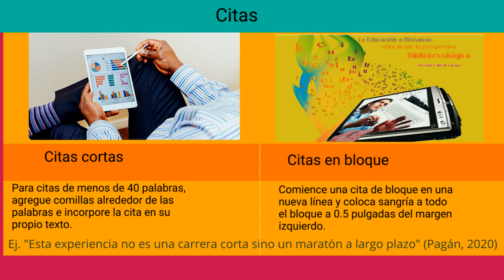Referencias bibliográficas utilizando APA 7ma ed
Video Tutorial sobre Referencias biliográficas utilizando APA 7ma ed.